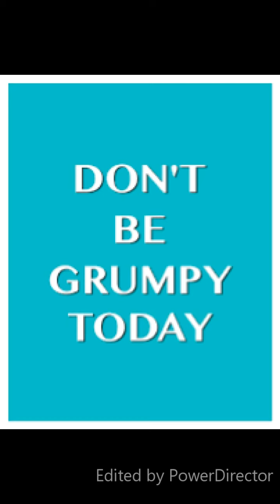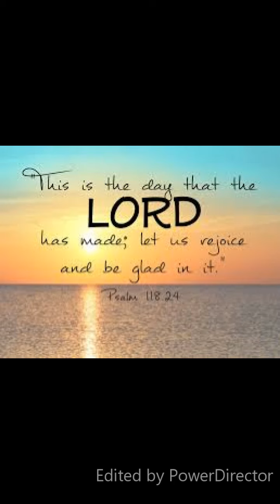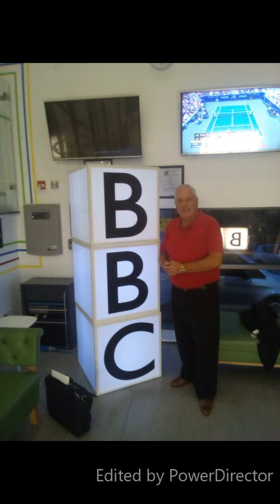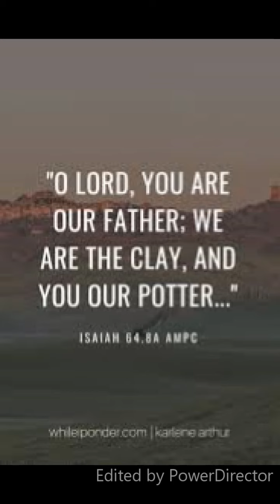Best of Merv Burd on the radio June 2020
Pause for thought on BBC Radio Devon June 2020 , over the phone due to covid-19 so audio quality not great.